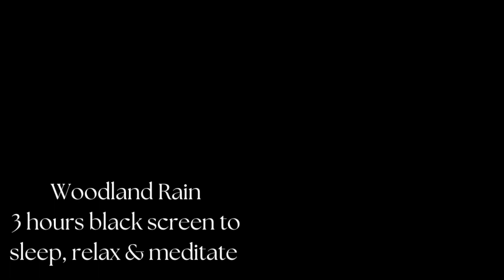3 hours of black screen gentle woodland rain for sleeping, relaxation or meditation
If you would like to see the rain you can watch it falling on the tropical leaves and sand

If you would prefer different types of rain or 1, 6 or 12 hours you can find those videos

3 hours of black screen with gentle woodland rain. Listen to the rain patter on the leaves for background ambience, sleep, relaxation or meditation.

Step into a world where nature takes center stage, as raindrops cascade from the heavens and create a mesmerizing symphony of sounds. This video is an immersive hour-long video experience that invites you to immerse yourself in the tranquil beauty of a rain-soaked woodland. With a blackscreen serving as your canvas, let your senses guide you through this extraordinary journey of tranquility.

As the video begins, you are transported to a hidden woodland, shrouded in a gentle mist. The darkness of the blackscreen becomes a canvas for your imagination, allowing you to fully embrace the power of your senses. With each raindrop, the woodland comes alive with an enchanting chorus of delicate whispers, resonating through the leaves and grass beneath your feet.

Through the interplay of light and shadow, the rain reveals a hidden world teeming with life. Watch as droplets delicately dance upon the emerald leaves, creating an intricate web of shimmering reflections. Marvel at the resilience of nature as raindrops softly touch the earth, creating ripples in puddles and giving life to vibrant wildflowers.

The absence of visuals encourages you to rely on the auditory and sensory experience, enhancing your connection with the environment. Feel the gentle patter of rain against your skin, as if you were standing within the very heart of the woodland. Breathe in the unmistakable aroma of petrichor, as the earth releases its earthly fragrance into the air.

As time passes, the rhythm of the rain takes on a mesmerizing quality. Lose yourself in the peaceful symphony of droplets, providing a soothing backdrop to your thoughts and allowing you to find solace in the present moment. Let the sound of raindrops wash away the stresses of the day, replacing them with a deep sense of tranquility and harmony.

This video is an invitation to escape the chaos of everyday life and find serenity within the embrace of nature. With its hour-long duration, this blackscreen video provides an opportunity to relax, meditate, or simply indulge in a moment of pure introspection. Allow yourself to be enveloped by the rain's gentle embrace and experience the transformative power of nature's quiet whispers.

Please note that the video is intended for relaxation and mindfulness purposes and does not contain any visual elements.